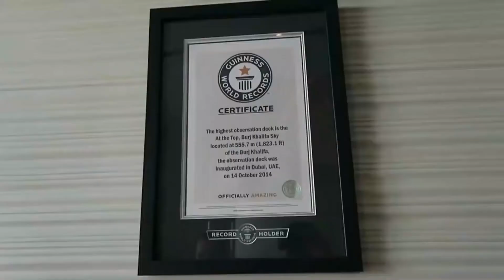Burj Khalifa amazing and Top Floor View Burj Khalifa - TOUR and VIEW from the 148th floor